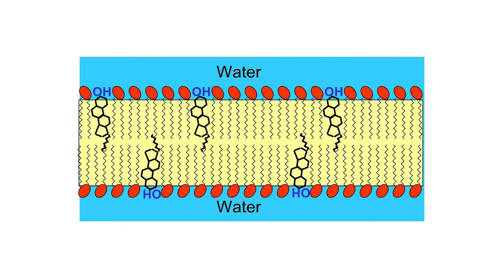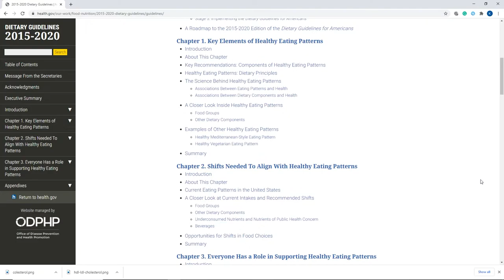STATIN | Episode 3 made_from_what?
Good and bad cholesterol explained. Then ONE thing you need to know to eat healthy.